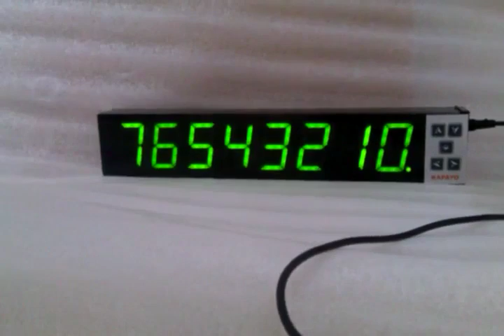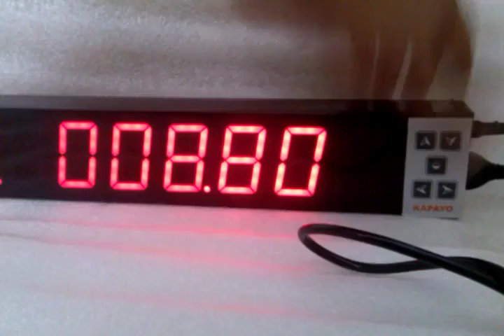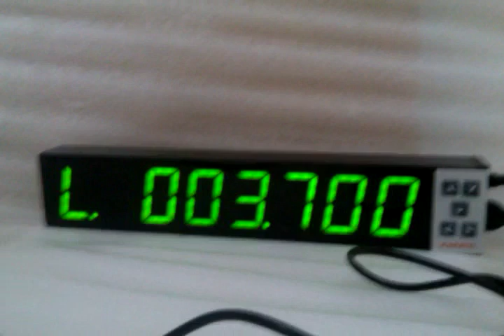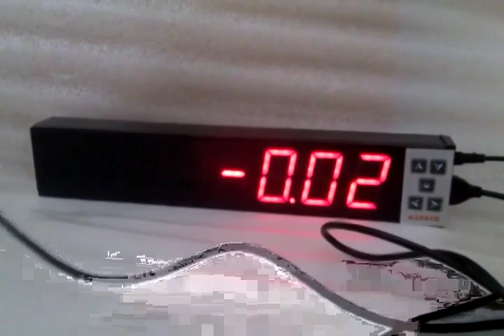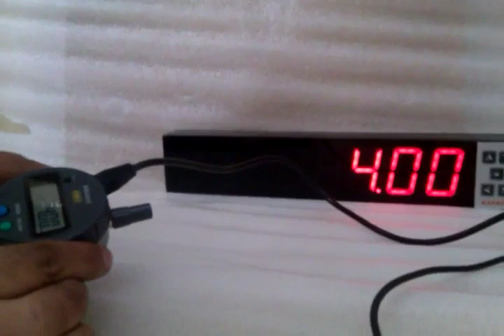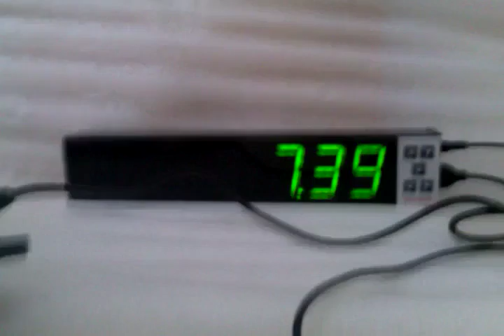Large Display for Dial | vernier | micrometer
Large display of  dial | Vernier | micrometer
set control limits(upper and lower)
data transfer to PC( Excel Sheet) and PLC( USB RS232 )
Mastering of gauge
single & multi channel gauging
Two readings addition & subtraction
Total Indicator Reading(TIR)
For Run out Checking.
Wireless data transfer
Total Solution for digimatic gauges